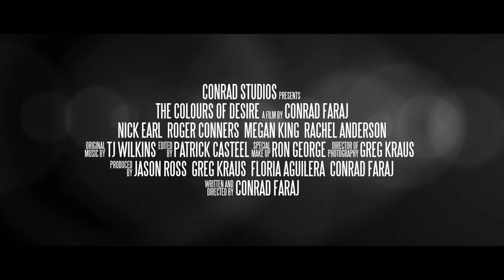The Colours of Desire | Teaser Trailer | HD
In a perfect, violent-free world, a young vagabond must decide between human decency or self-interest when it comes to the matter of assassinating three people and gifting their corpses to a powerful figure full of impossible wishes.